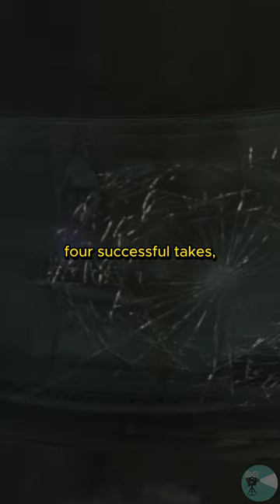Terrifying accident on the Deadpool set.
Stunt doubling is a challenging and respectable profession.
It requires a great deal of professionalism and attention,
although this doesn't always prove sufficient to prevent accidents.
The date was August 15, 2017.
The filming of Deadpool 2 was ongoing,
and preparations were being made for a motorcycle scene featuring the fortunate character Domino.
The stuntwoman for this scene was Joi Harris. She was not just a stunt double.
She had started riding motorcycles in 2009 and had been professionally racing since 2014,
becoming the first African American woman with a motorcycle road racing license
As the shooting began, the first take was successful, and they retook it multiple times.
They achieved four successful takes, and the fifth take began.
Unfortunately, Joi lost control, colliding with the glass portion of the ground floor of Shaw Tower Building.
The crowd initially thought it was a scene from the film.
The reality became apparent shortly afterward.
Joi had lost her life at the scene.
The producers of Deadpool 2 Fined Nearly $300,000 For Safety Violations.